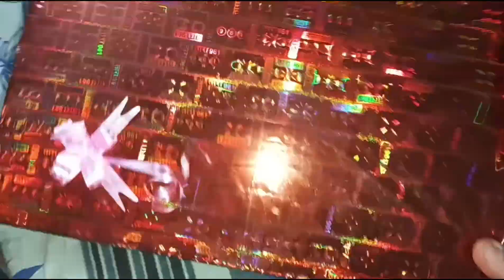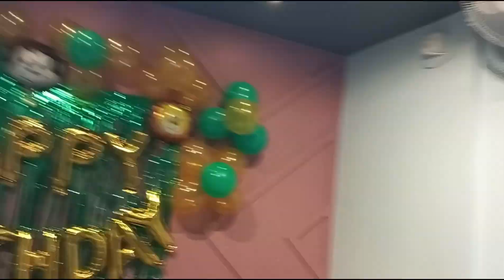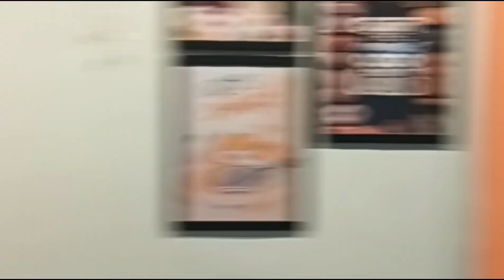আজি দিনটো বিশেষ এটা দিন kaushik birthday সকলোৱে আশীৰ্বাদৰ কৰিবদেই্ special kids and moms party .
Birthday special kids and moms party 🥳birthday